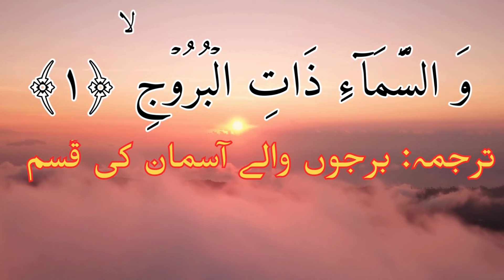برج جدی کا خوش باش ہفتہ